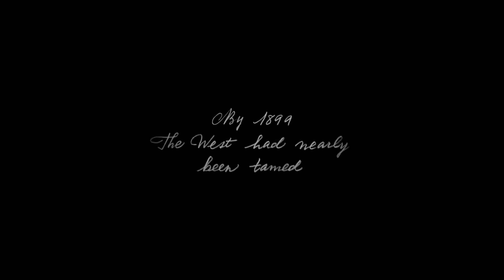Red Dead Redemption 2 - Official FINAL Trailer (2018)